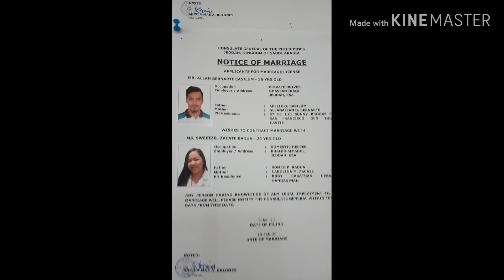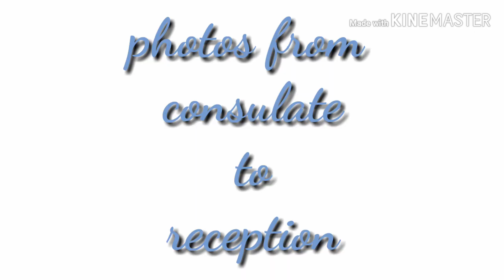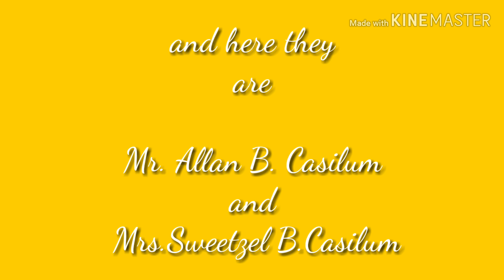Allan and sweetzel wedding vlog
sorry for the sound,not clear.